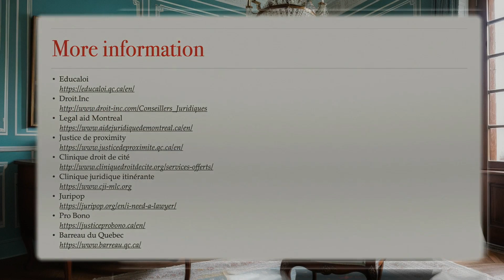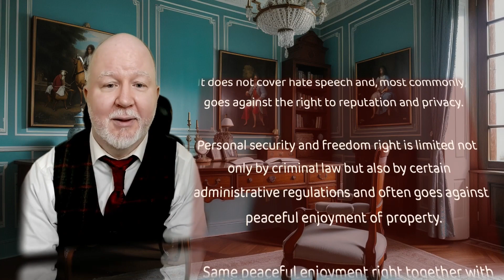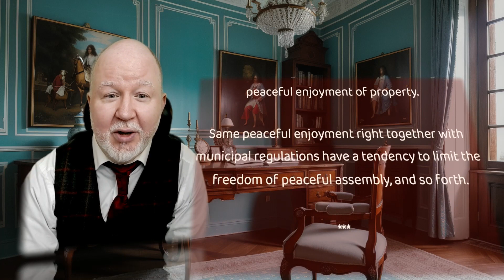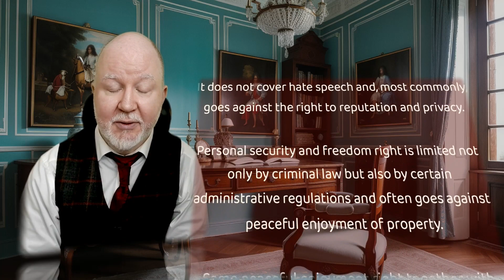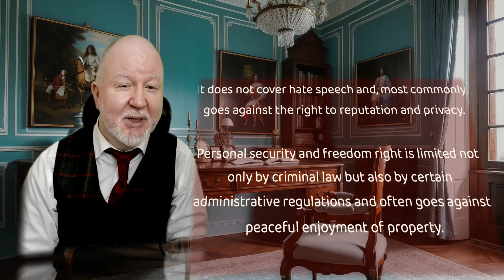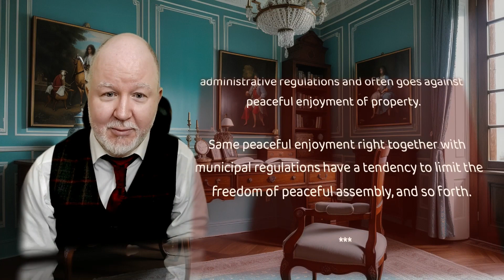What is limiting human rights?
Rights to life, personal security, freedoms of conscience, religion, opinion, expression, peaceful assembly, peaceful enjoyment of property, dignity and honour, reputation and privacy, inviolability of home, protection against discrimination and harassment, access to justice, civil rights -- to what extent they actually exist?